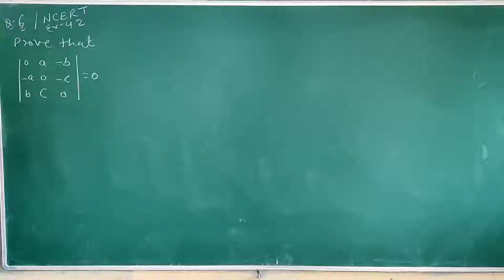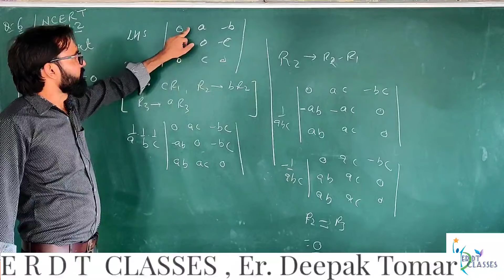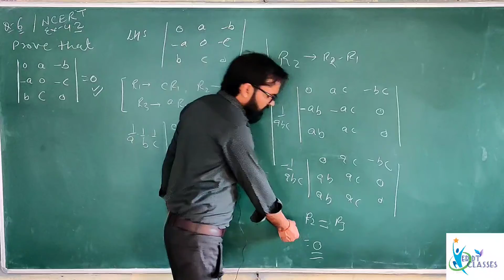NCERT SOLUTIONS || Ex. 4.2 Q No. 6